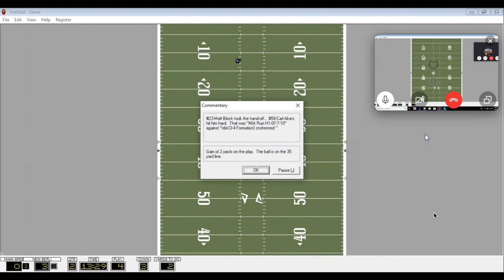Season 5 Week 8 - Miami vs New Berlin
NYPFL Miami 19 New Berlin 16